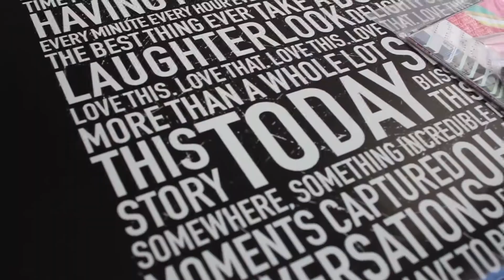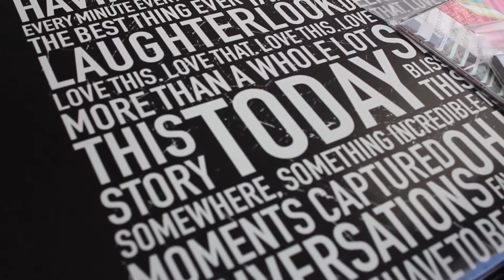Document Your Life June 2014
I decided to reupload my Document Your Life videos. I was afraid showing them but i like rewatching them, they make me happy :) and maybe you like some bits of it, too.

More information on ways you can get involved can be found